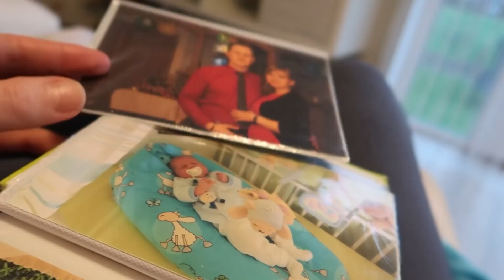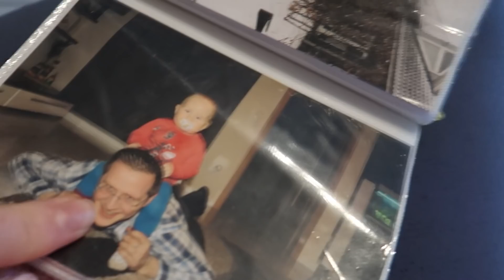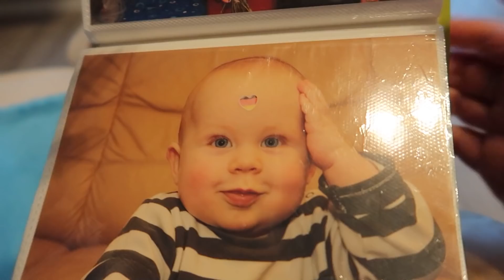VLOG🇩🇪: собираемся в отпуск🌸смотрим старые фото🌸Зима пришла🥶🙄🌸делали гастроскопию, что сказал врач?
Тайм-коды:
00:00 вступление
00:17 пошел снег
01:10 пакуем чемоданы
04:36 по поводу здоровья
09:25 старые фотки
12:06 у нас зима весной
13:07 уборка кухни
15:21 пакуем дальше
16:20 дед ремонтирует велик
17:01 грузим машину
18:12 вечер, куда мы едем?
18:45 завершение